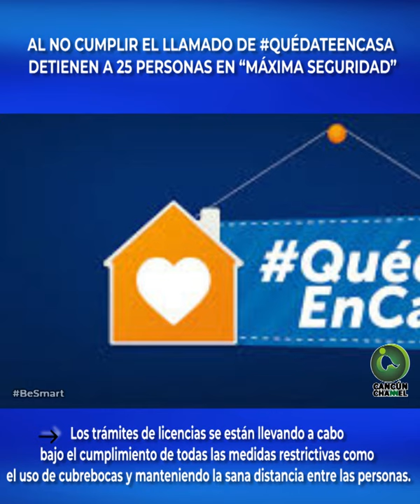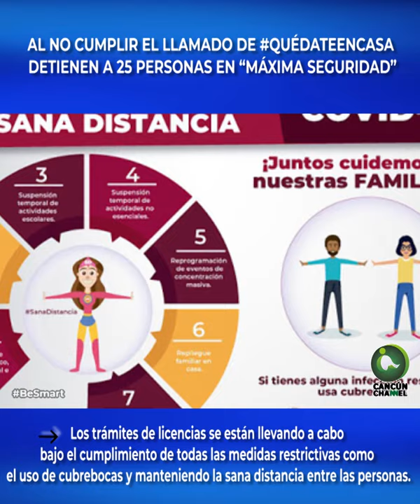AL NO CUMPLIR EL LLAMADO DE QUÉDATEENCASA DETIENEN A 25 PERSONAS EN “MÁXIMA SEGURIDAD”